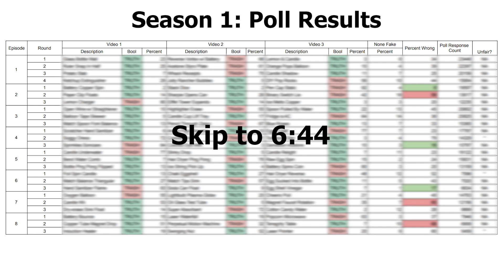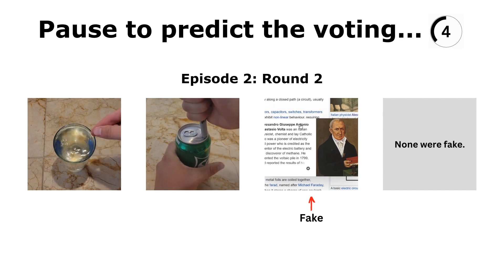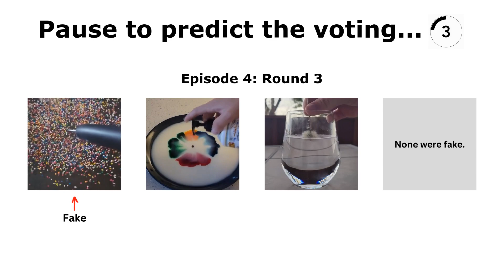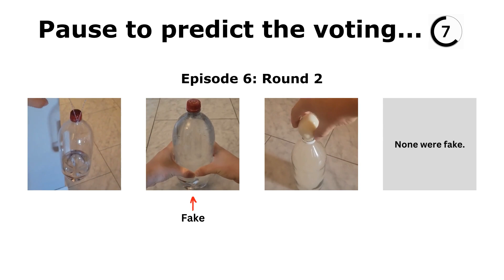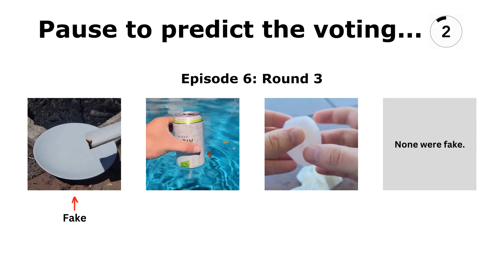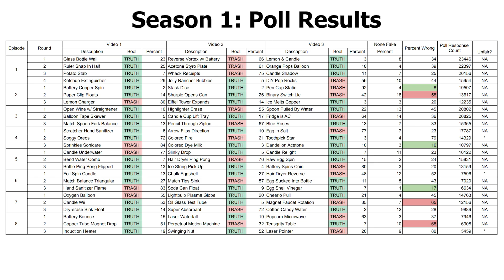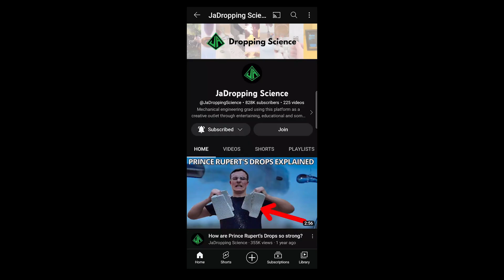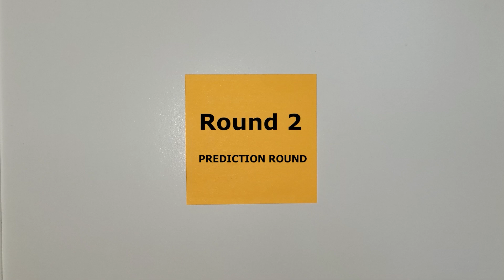2 Truths & Trash: Season 1 Recap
It was a great Season 1 and I'm looking forward to Season 2.